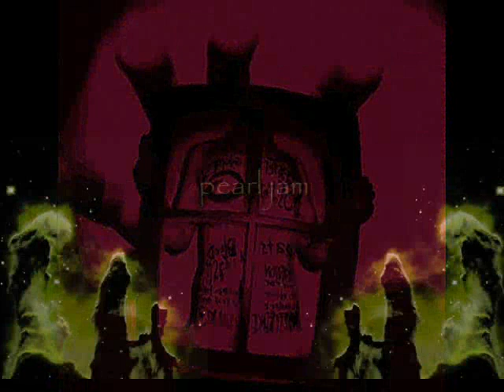This is Pearl Jam